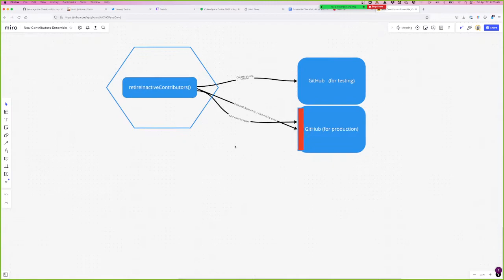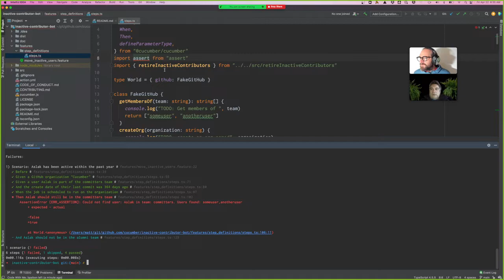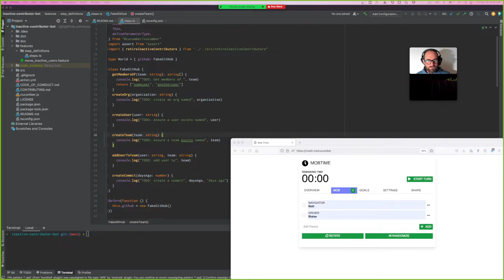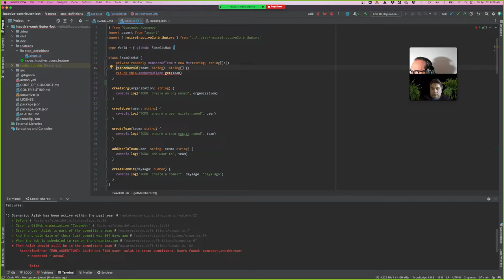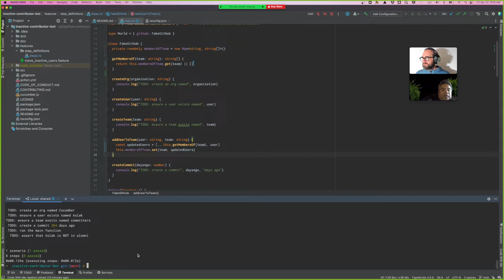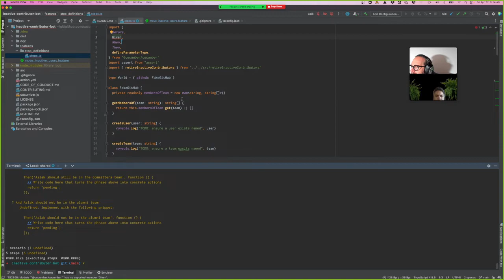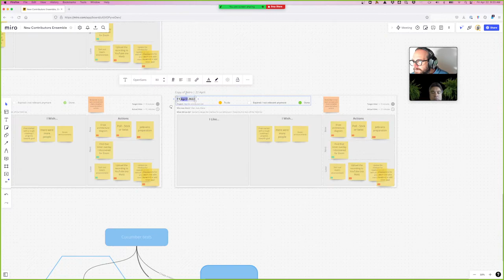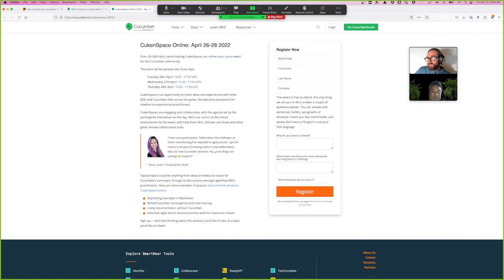Blaise / Matt work on Inactive Contributor GitHub Action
This week, after setting upo IntelliJ CodeWithMe, we started building out our FakeGitHub adapter for stubbing out GitHub in our test run.